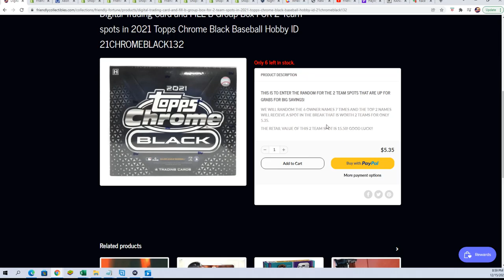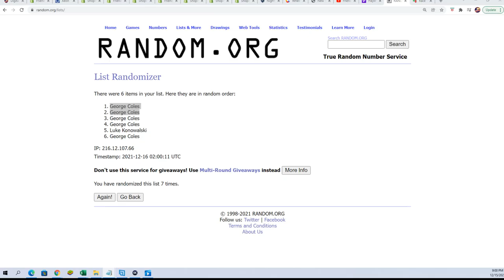2021 Topps Chrome Black Baseball Hobby FILLER ID 21CHROMEBLACK132